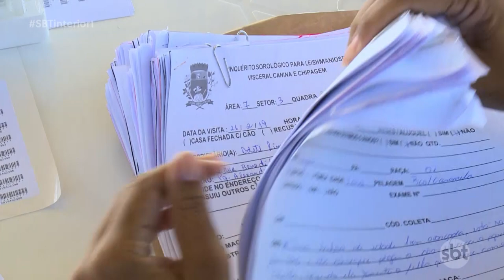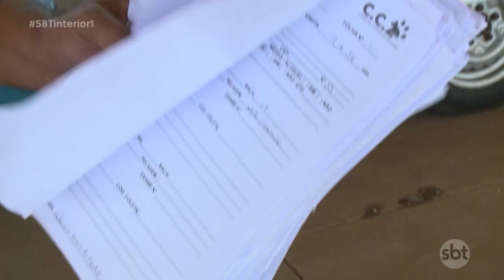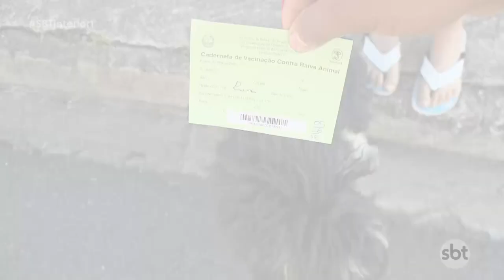Presidente Prudente intensifica combate a Leishmaniose Canina